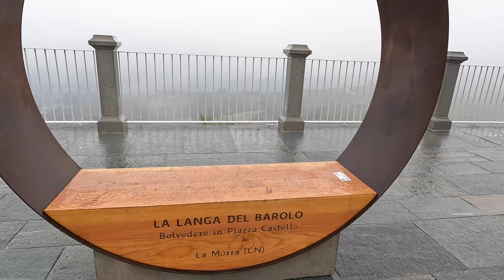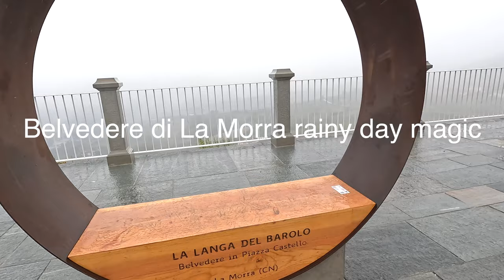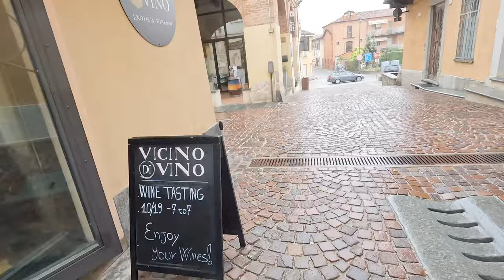The Most Beautiful Place in Italy: La Morra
Experience the breathtaking beauty of La Morra in stunning 4k resolution. Immerse yourself in the charm of this picturesque village nestled in the heart of Piedmont, Italy. Wander through the enchanting streets and marvel at the unspoiled landscapes that define the Italian countryside. Join us on a virtual journey through the surreal landscapes of Piemonte, exploring the rich culture and beauty of this region. Whether you're a travel enthusiast or simply seeking a moment of wanderlust, let La Morra captivate you with its Italian charm and village allure. Indulge in the beauty of one of the most beautiful places in Italy. Explore the beauty of Barolo and Serralunga d'Alba, and discover why La Morra is considered one of the most beautiful villages in Italy. Langhe Piemonte awaits your exploration, showcasing the true essence of Piedmont's beauty.
00:00 Beautiful La Morra
01:45 San Martino church
04:04 Castello square
05:07 Belvedere di La Morra
06:32 Belvedere di La Morra rainy day magic
09:43 Cantina di La Morra
11:40 Casa Giuseppe Gabetti